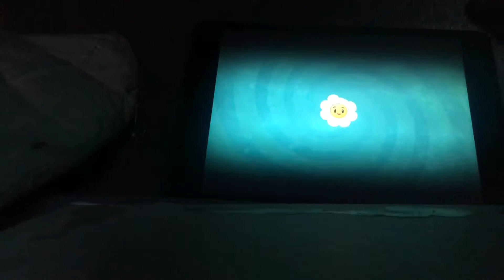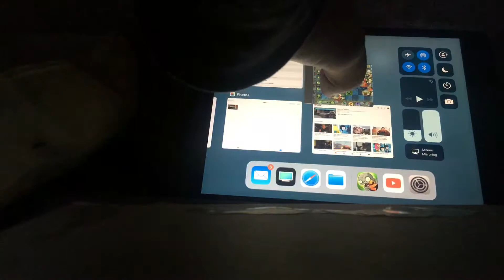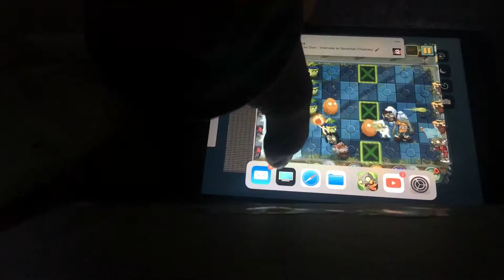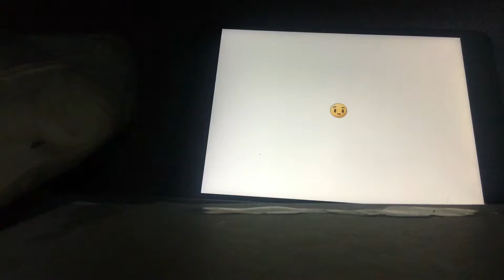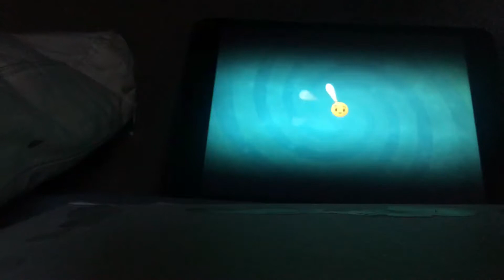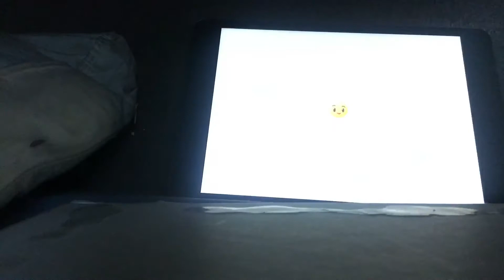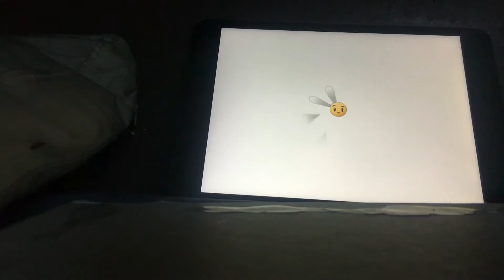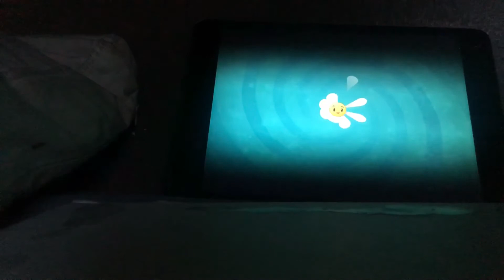Plants vs zombies 2 Gameplay walkthrough part 103 Wasabi Whip Premium seeds Epic Quest